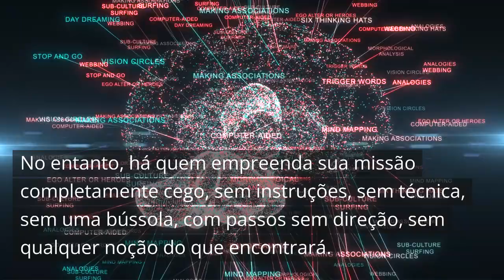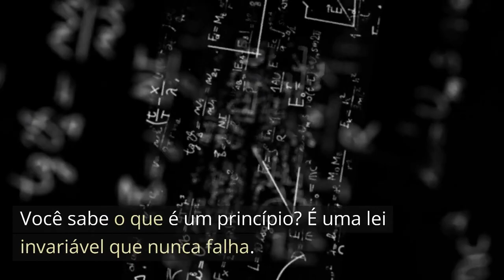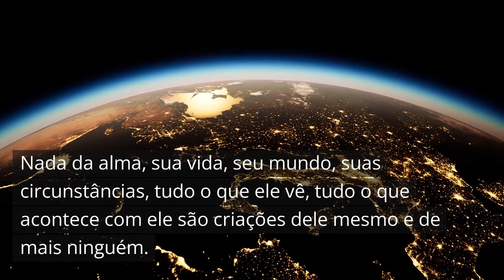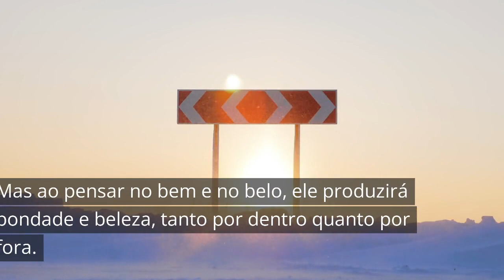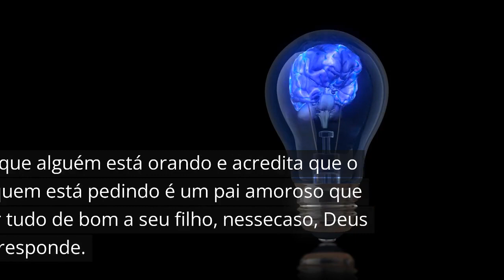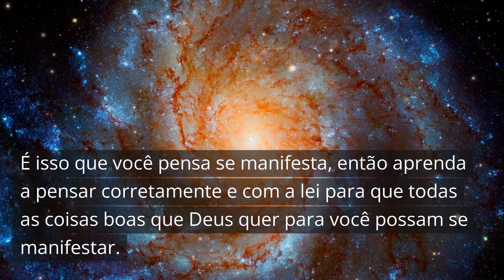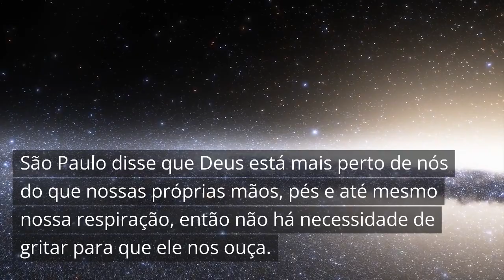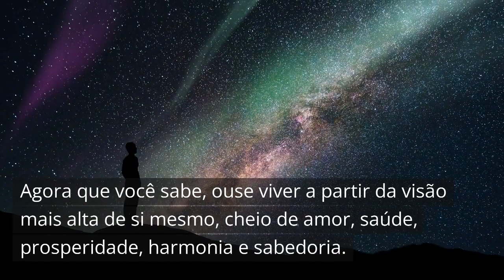🔴 Desperte seu Poder de Manifestação com o Pequeno Livro Azul de Connie Mendez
If you're looking to awaken your manifesting power and learn how to bring your desires to life, then Conny Mendez's Little Blue Book is a must-read! In this video, we'll explore the power of manifestation and how Conny Mendez's book can help you tap into your manifesting potential. You'll learn about the principles of manifestation, how to create a clear vision for what you want to manifest, and how to use positive affirmations to align yourself with your desires. We'll also dive into some of the most popular keywords associated with manifesting, including Law of Attraction, abundance, visualization, and positive thinking. Whether you're new to the world of manifestation or you're a seasoned pro, this video is the perfect guide to help you awaken your manifesting power with Conny Mendez's Little Blue Book!